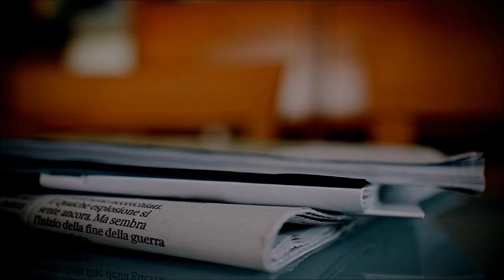「知ってるワイフ」出演者紹介 韓国ドラマリメイク版の初回、第1話は…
キャスト：大倉忠義、広瀬アリス、松下洸平、川栄李奈、瀧本美織

動画の紹介